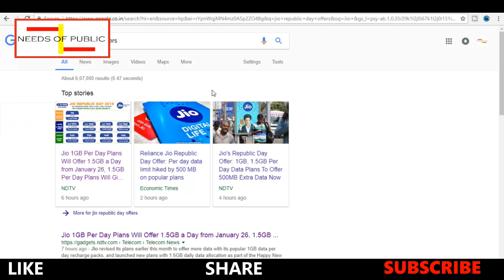ಹೊಸ 98 ರೂ. ನ ಜಿಯೋ ಭರ್ಜರಿ ಆಪರ್. | Jio Republic day Best Offers 2018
This Video Explains about the New Jio Republic Offers,

The Mukesh Ambani-led telco, with some 160 million users, Tuesday said customers who were getting 1GB a day for Rs 149, Rs 349, Rs 399 andRs 449 plans will now get 1.5 GB every day with validity of 28 days, 70 days, 84 days and 91 days, respectively.

Subscribers will get 2GB a day instead of 1.5GB per day if they opt for plans priced at Rs 198, Rs398, Rs 448 and Rs 498 with a validity of 28 days, 70 days, 84 days and 91 days, respectively.

01) Kannada Youtubers Meet Up 2017!! ಕನ್ನಡ ಯೂಟ್ಯೂಬರ್ಸ ಮೀಟ್ ಅಪ್

02) ಎಲ್ಲಾ ಬ್ಯಾಂಕ್ ಗ್ರಾಹಕರಿಗೆ ಗುಡ್ ನ್ಯೂಸ್ | Good News for all Bank customers | Needs of public

03) ಬೈಕ್ ಪ್ರಿಯರಿಗೊಂದು ಗುಡ್ ನ್ಯೂಸ್ || Google map latest update || Needs of punlic

04) ನಿಮ್ಮ ಗ್ಯಾಸ್ ಸಬ್ಸಿಡಿ ಹಣ ಯಾವ ಖಾತೆಗೆ ಜಮಾ ಆಗುತ್ತಿದೆ ಗೊತ್ತಾ? || LPG Gas Subsidy amount

05) ಸಿಮ್ OFF ಮಾಡಿ Internet ಉಪಯೊಗಿಸೊದು ಹೇಗೆ ಗೊತ್ತಾ? || Lingaraj Ramapur || Needs Of Public

06) ಯಾವುದೆ ಮೊಬೈಲ್ ನಂಬರ್ ಕಾಲ್ ಡೀಟೆಲ್ಸ್ ಪಡೆಯಿರಿ ಉಚಿತವಾಗಿ ? HOW TO GET ANY NYMBER CALL DETAILS?

07) ಫ್ರೀ LPG ಗ್ಯಾಸ್ ಪಡೆಯುವುದು ಹೇಗೆ? || Anila Bhagya Scheme Karnataka - Free Gas | Needs Of Public

08) ಇನ್ನು ಎಷ್ಟು ದಿನ ಹೀಗೆ ಮೋಸ ಹೊಗುತ್ತೀರಿ ? || Don't do these mistakes|| Lingaraj Ramapur